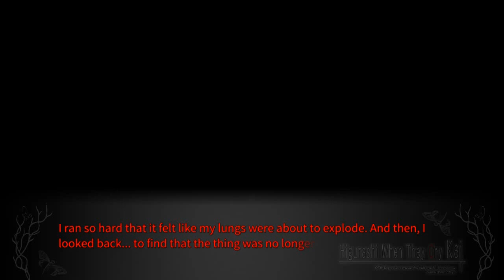TSUMIHOROBOSHI PT21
Steam-lambdadelto_34